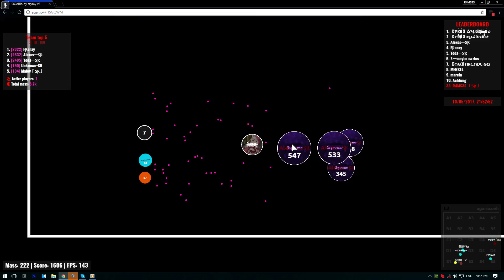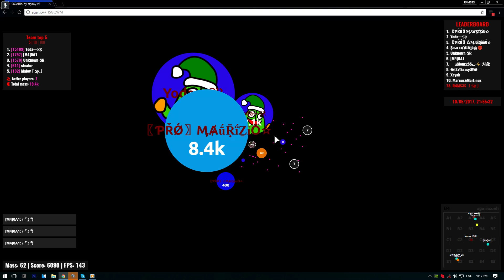Agar.io | Supreme Teamplay | #4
Supreme hexa

Our Teamspeak : Supreme.agarhub.io

Read more!

F.A.Q

A: Shadow Play By NIVIDA/ Vegas Pro 14!

Q: Can I have your skin / Where do you get your skins?
A: My personal skins are made by my friends. if you really like my skins and want the same just look for it in Sniikz.com

Q: What is your main clan ?
A:  Supreme.agarhub.io

Q: Can I have your agar Theme ?

Q: Where can I find you ? /  Supreme [ 𐍃𐍂 ] Teamspeak?
A:  TS³ : defender.agarhub.io  [ 🔰 ]  TS³ : Superme.agarhub.io [ 𐍃𐍂 ]

A:   Supreme TS³ [ 𐍃𐍂 ]

Q: Is  your clan Recruiting ?
A: No , But you can join and play with us !!

Q: Can I use your clan tag in my name ?
A:  Sure , here you are  [ 𐍃𐍂 ]

Q: Who is your duo atm ?
A: Unknown?. One of Supreme members!

Q: What is your pc specs?
A: i5 6600k - GTX 1060 6GB - 16GB DDR4 3000GHz

Q:  Your setup ?
A: Monitor : BenQ 144Hz 1MS 1440P [HD]
Mouse : Razer Deathadder Chroma
Keyboard : Razer Black Widow Chroma
Headset : Razer Kraken Pro Chroma
Mouse Pad : Razer Sphex
Desc : IKEA MALM (BLACK)
Chair : DxRacer Red and black

Q: What extension do you use?

Cya !